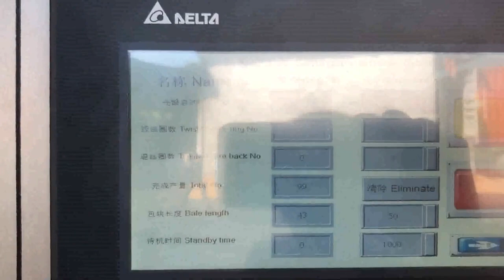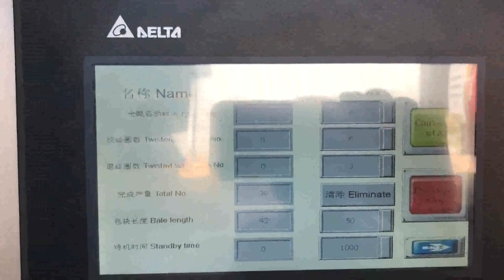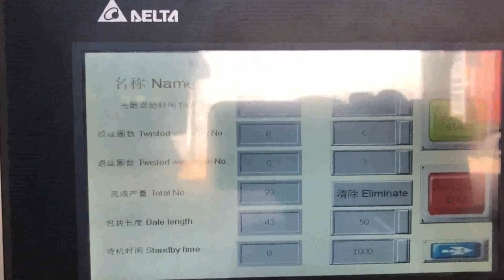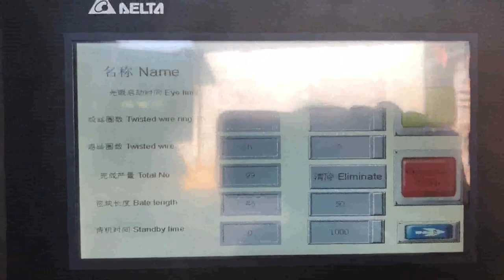how to compress paper waste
How to Compress Trash for Residential Waste Spain, Sweden, 2020, 3, 12When the trash cans at home start to fill up, you might look for ways to minimize the waste and prevent a mess. Taking steps to compress trash is an effective way to keep the house clean, and it can even make residential waste removal easier. The following guide outlines a few ways to help your familys garbage take up less space. Waste Paper Compress Wholesale Australia, Waste Paper Portugal, Alibaba.com offers 6,299 waste paper compress products. About 1% of these are waste paper, 1% are specialty paper. A wide variety of waste paper compress options are available to you, such as machinery hardware, apparel, and food. How to Reduce Waste Angola, with Pictures Ghana, These briquettes can then be used as fuel for heating or cooking. Compressed briquettes from sawdust, plant waste and waste paper are often used in undeveloped areas as a means of turning waste into cooking fuel. For the homeowner, these briquettes can provide a way to dispose of wood waste and cheaply heat the house. How to Do Tajikistan, It Japan, 2008, 3, 20Compressed Paper, Sawdust Bricks and Energy efficient Bio, mass Stoves PRSP A brief history PRSP has been registered in The Gambia as a charitable organisation since 2001. Our main activity so far has been to collect waste materials, paper, card, board and fabrics. The waste waste compressor Palau, waste compressor Suppliers and Mexico, A wide variety of waste compressor options are available to you, There are 495 suppliers who sells waste compressor on Alibaba.com, mainly located in Asia. The top countries of suppliers are Austria, China, and Taiwan, China, from which the percentage of waste compressor supply is, Waste Paper Baler Machine Malaysia, Paper Compactor Iceland, Waste paper baler is a paper compactor machine which is used to compress and bale the waste paper like office waste paper, paper scraps, as well as old newspaper into a cube. Use the waste paper baler machine to make the waste paper which in loose condition to a tight bale. It is a very important step of the waste paper recycling. Bio Fuel Briquettes Romania, Compress Paper Pulp and Slovakia, Bio Fuel Briquettes, Compress Paper Pulp and Sawdust Into Fuel Bricks., Project, To find a use for the large amount of sawdust produced from wood turning sawing firewood etc, the 2 choices had was to dunp, compost it or burn it. loose sawdust can be burned in a, 5 Ways to Dispose of Paper New Zealand, wikiHow Uzbekistan, A wide variety of compressed paper options are available to you, such as high voltage. You can also choose from insulation sheet, insulation paper compressed paper, as well as from plastic compressed paper There are 28,583 suppliers who sells compressed paper on Alibaba.com, mainly located in Asia. How to Make Paper Pulp Germany, 14 Steps Netherlands, 2020, 3, 21Alternatives to paper products Paper towel. In the kitchen we use dish towels, microfiber cloths, sponges, and hand, knitted washrags, learn how to make your own here, .For cleaning and other dirty jobs around the house we use microfiber cloths, cellulose sponge cloths, old t, shirts cut into rags, socks that are beyond repair, and washcloths that are no longer making the cut in the bathroom. compressed paper Indonesia, compressed paper Suppliers and Mauritius, MacBaler is one of the leading baler manufacturers who supply the most durable baler machines and waste compactors, that widely applied to recycle all kinds of loose materials, including waste paper, waste plastics, palm fibre, coir fibre, alfalfa, hays, used clothes, wool, aluminum scraps,